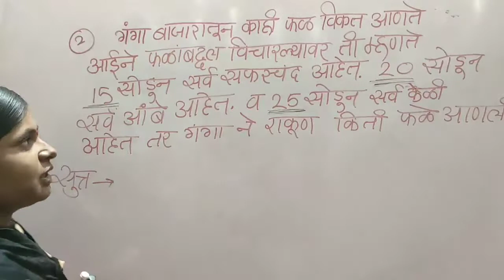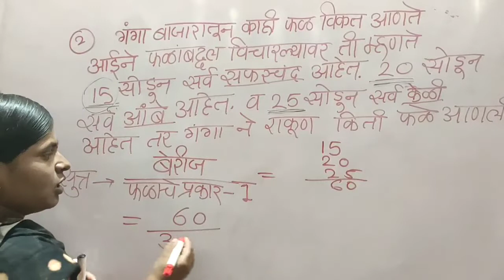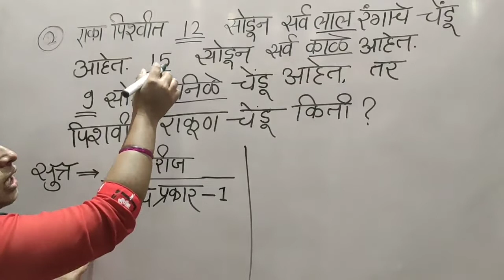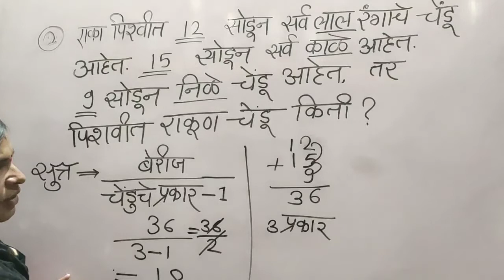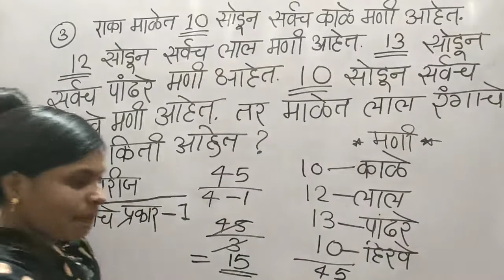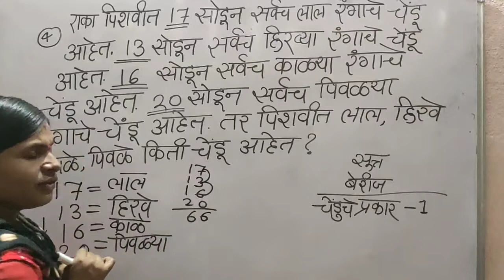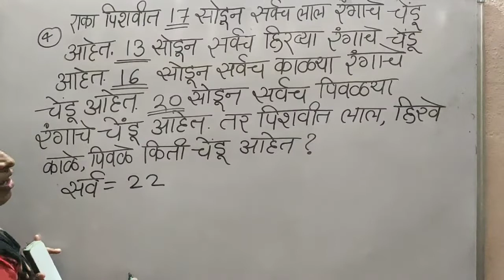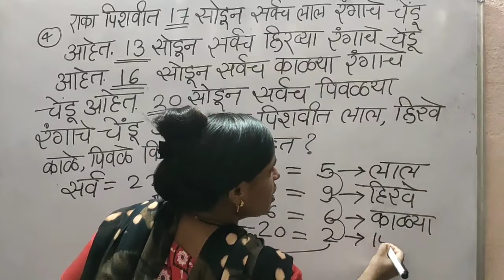एका पिशवीत निळे, काळे, लाल, हिरवे चेंडू आहेत. तर पिशवीत एकूण किती चेंडू आहेत..shikshakbharati ...